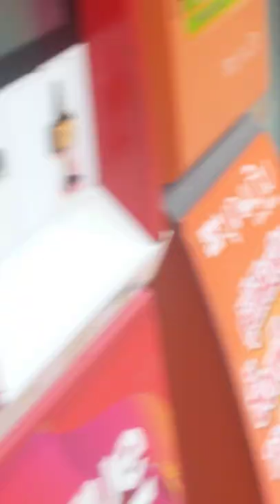YouTube Snail Short. suck it up!!